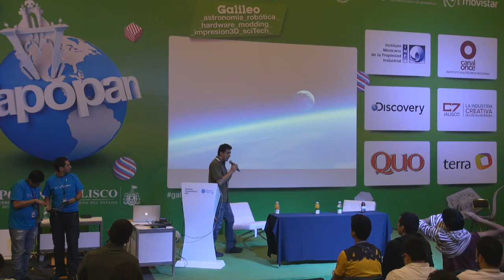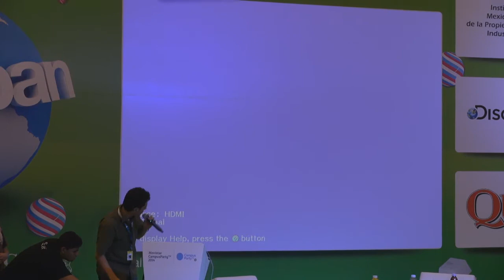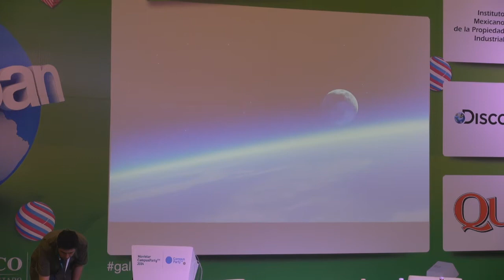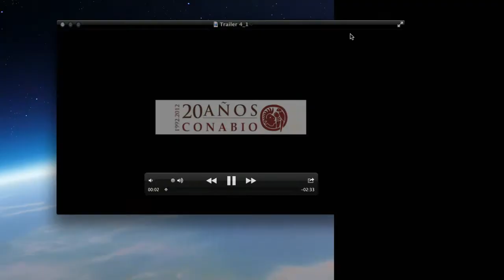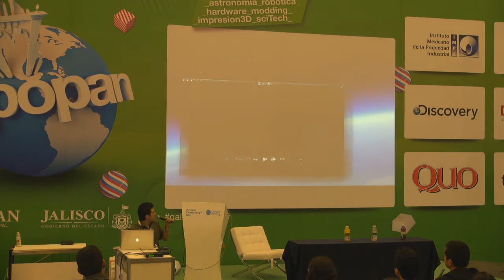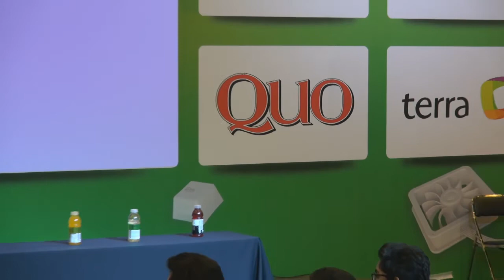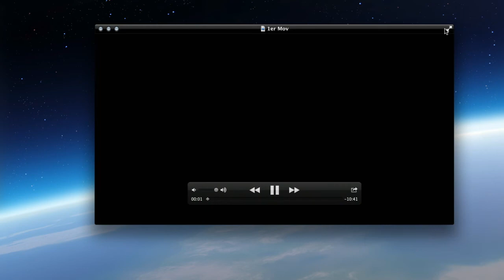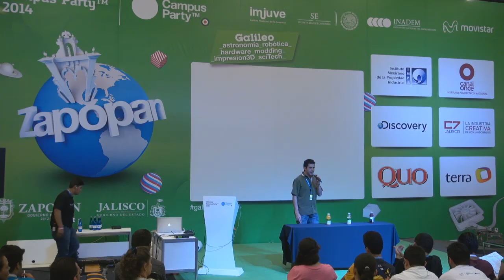CPMX5 - La conciencia de los protozoarios